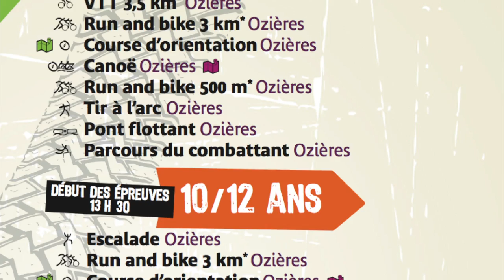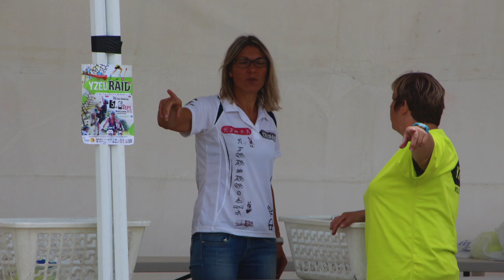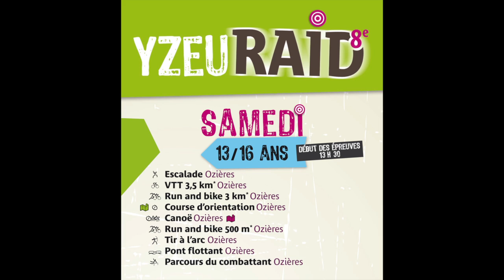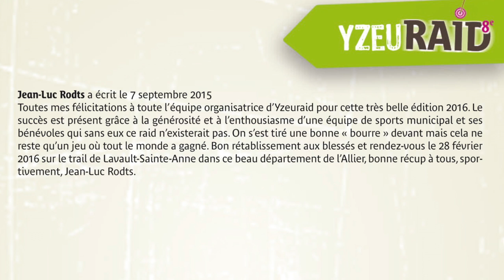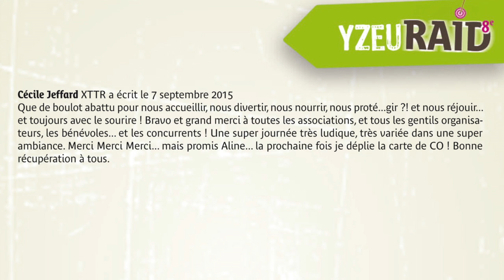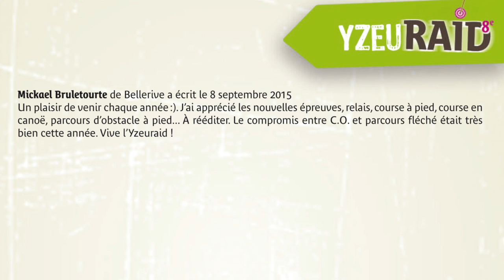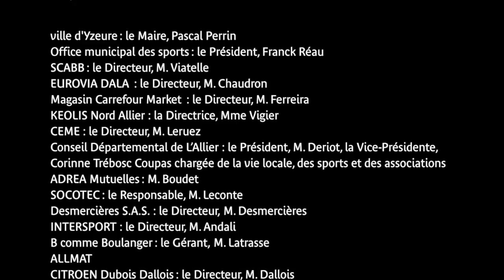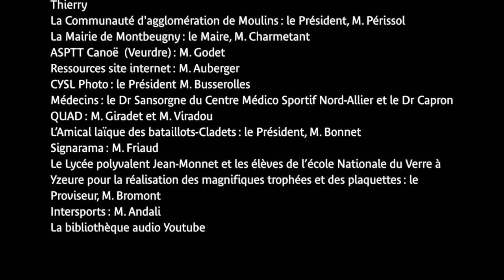Yzeuraid 2015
Yzeuraid est un enchainement d’épreuves chronométrées sans assistance et en autonomie complète.